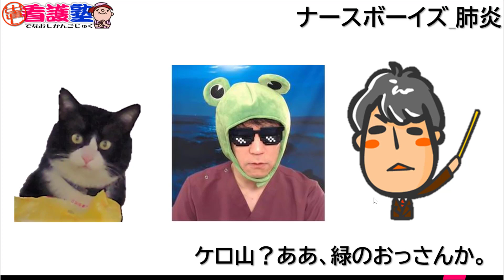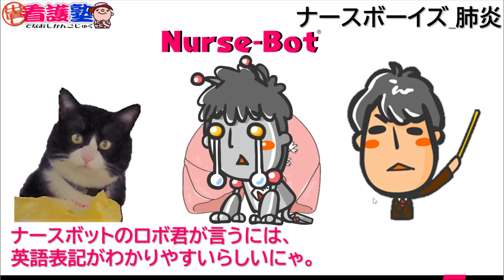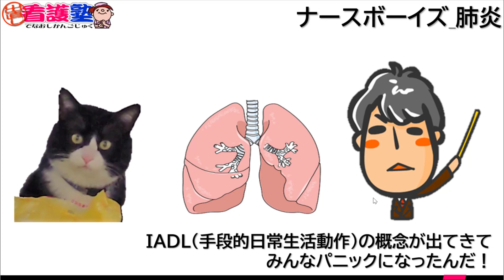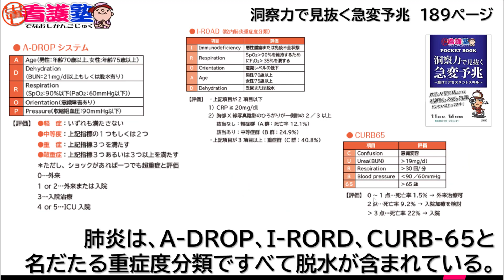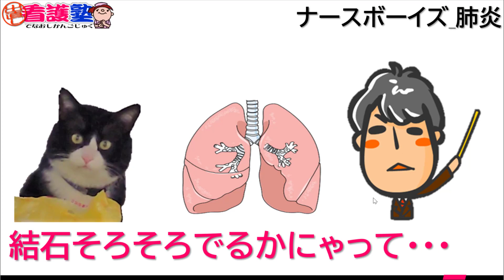【ミルクボーイ風漫才】（推奨1.5倍速）先に言えよ！じゃあ肺炎じゃないじゃないか‼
出直し看護塾です！ミルクボーイ風に肺炎を説明してみました。やっぱり芸人さんはすごいと思います。記憶力、テンポ、抑揚、そもそものネタ・・・でも、医療系でこんなふうに漫才にしてみるのはありかなと思いました。ぜひ感想をコメントで教えてくださいませ！一人二役はやや無理がありまたね（^^）

▶看護師のためのBot作りました。無料。

　    ・Vol.2_血圧低下編
    　・Vol.3_頭痛・めまい・意識障害編

　月額5,000円（税別）、条件達成で3,850円に減額！

　18歳　茨城県立大宮高等学校卒
　20歳　准看護師免許取得（茨城県、福島県）
　23歳　看護師免許取得、水戸済生会総合病院　心臓血管外科/呼吸器外科病棟
　24歳　3学会呼吸療法認定士取得
　25歳　水戸呼吸療法士会設立
　26歳　医療マネジメント学会茨城地方会　優秀演題受賞
　27歳　禁煙学会認定専門指導者（専門指導看護師）
　28歳　放送大学　教養学部卒業
　29歳　株式会社ひとりガウン（現ラプタープロジェクト）創業、出直し看護塾開始
　30歳　誠潤会城北病院（現誠潤会水戸病院）　循環器病棟師長/管理課長
　32歳　YouTube出直し看護塾　開設
　33歳　人材紹介業及び仮想ホスピタル開始
　34歳　DVD心電図と不整脈の基礎（ケアネット）
　35歳　DVD呼吸に関する基礎知識（ケアネット）
　36歳　DVD人工呼吸器（サーボS）のトリセツ（ひとりガウン）
　38歳　FCSSプロバイダー
　39歳　東京医療保健大学大学院看護学研究科看護学専攻修士課程修了
　40歳　中四国初看護師特定行為研修施設認可（近森会近森病院）
　42歳　洞察力で見抜く急変予兆出版（ラプタープロジェクト）
　43歳　オンラインサロンナーシングアカデミー（OSNA）開設
　45歳　Association between acute coronary syndrome onset risk and climate change
　46歳　高知大学総合人間自然科学研究科医学専攻博士課程修了（医学）

# Nurse-Bot
# 出直し医看護塾